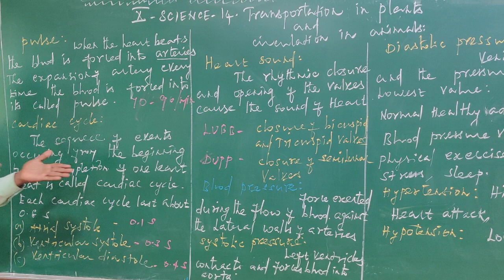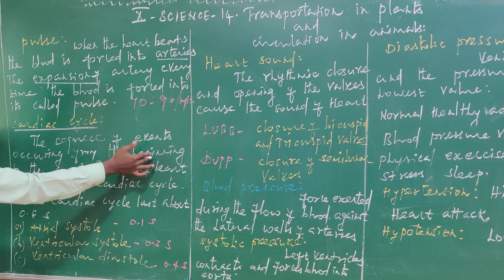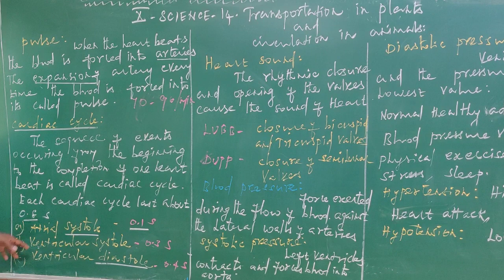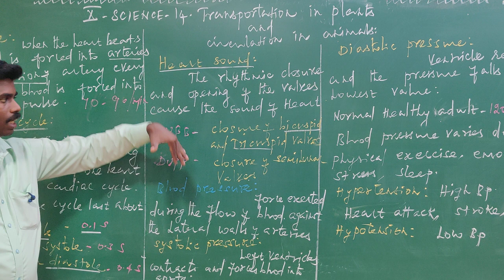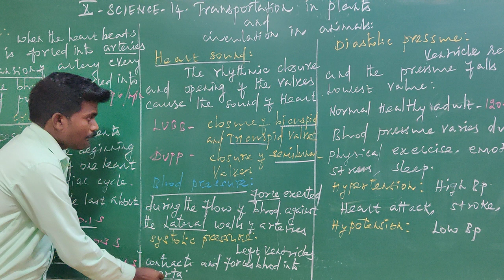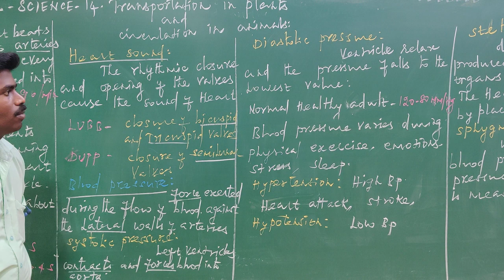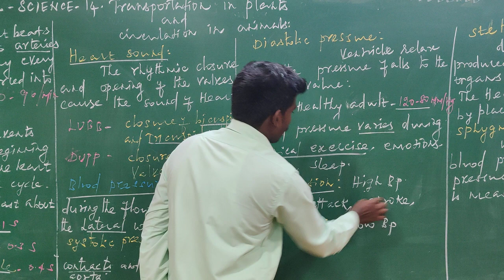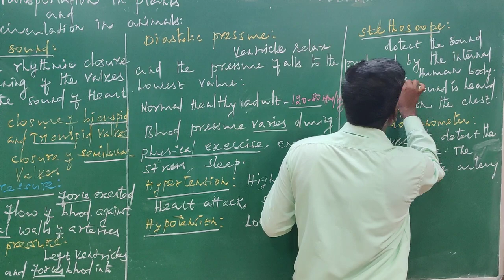X Science Less 14 Pulse , Cardiac cycle , Heart sound , Blood pressure